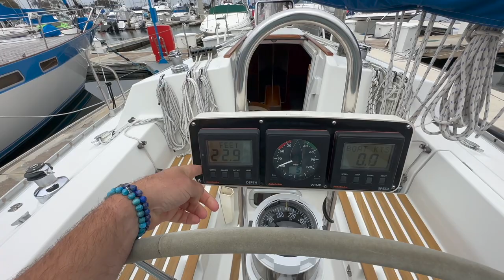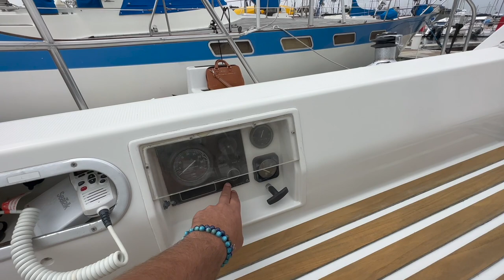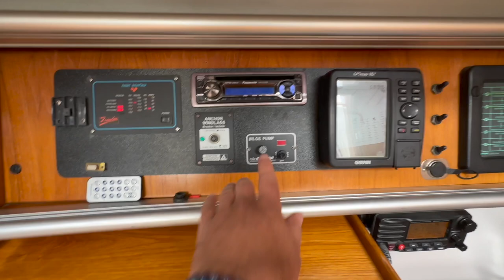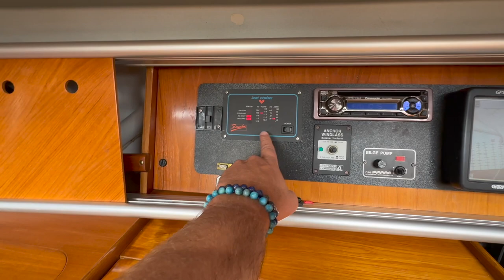1991 Beneteau 32s5 sailboat for sale in San Diego, California Walkthrough Review By Ian Van Tuyl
Asking $50,000.00 this very well taken care of 1991 Beneteau 32s5 is located in Mission Bay, CA (San Diego)
For more information please contact Ian Van Tuyl the yacht specialist.